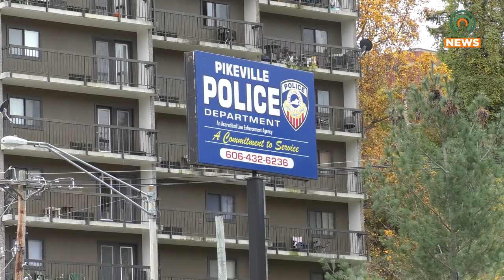Christmas With a First Responder 2023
Christmas With a First Responder 2023 took place at the Appalachian Wireless Arena on Saturday, December 9th.